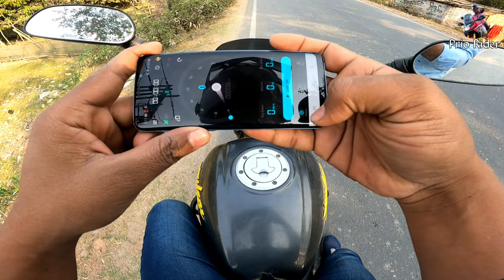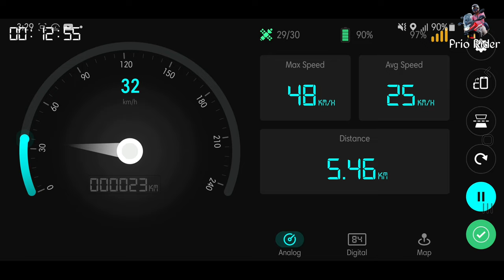Baja Pulsar 150 Mileage Test🔥 | Pulsar 150 City Mileage Test | Prio Rider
SHOW LESS

Bajaj pulsar 150cc bs4 mileage test

Video edit by Kiran khan

Bajaj Pulsar 220cc Mileage Test | Pulsar 220cc Bs6 Mileage Test | Prio Rider

बजाज पल्सर माइलेज टेस्ट यह पहली बार है जब मुझे बजाज पल्सर का स्थानीय एमाइलेज सिर्फ एक लीटर में मिला है।34 किमी का माइलेज दियाचूंकि मैंने माइलेज टेस्ट नकली में किया है और मुझे बताएं कि यह क्या देगा, वीडियो देखने के लिए सभी का धन्यवाद पल्सर बाइक चलाना वास्तव में अच्छा था।

Thank you so much Bikes

GEAR I USE 👇
Helmet ⛑️ Camera
Mobile I Use 👇
Car | Use 👇
Maruti Suzuki Alto 800 Vxi
Bike | Use 👇
Honda Stunner 125cc